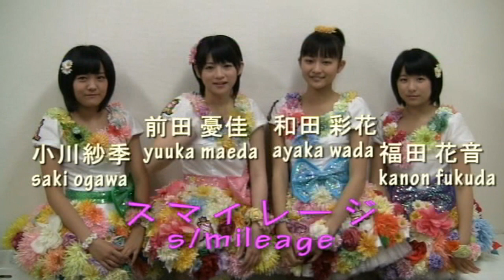スマイレージ / My YouTubeコメント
現在実施中のMy YouTubeキャンペーンについて、スマイレージからのコメントです！

My YouTubeキャンペーン期間中にスマイレージチャンネルに登録したら、抽選で素敵な景品があたります。
他にも、メンバーの「お気に入り」として紹介しているチャンネルに登録したり、FacebookやTwitterでこの動画を紹介しても、抽選で景品がもらえるかも！

みなさん、よろしくお願いします！

【MyYouTubeキャンペーン開催中】